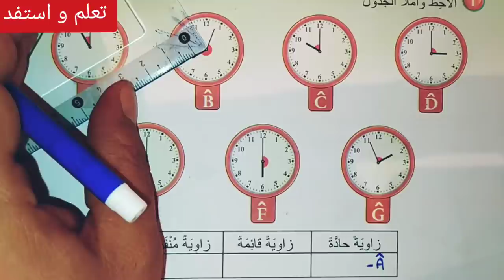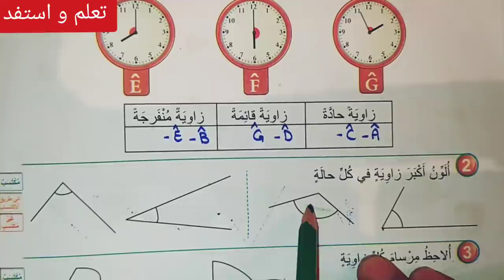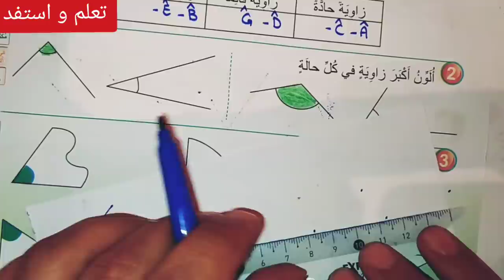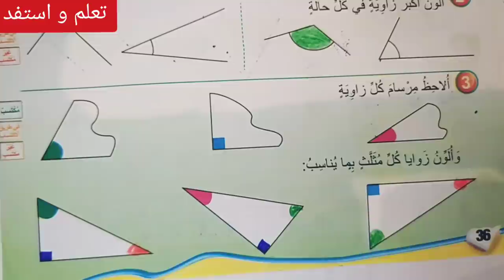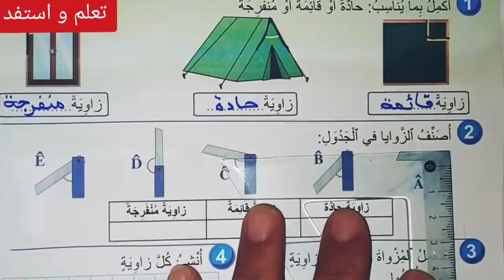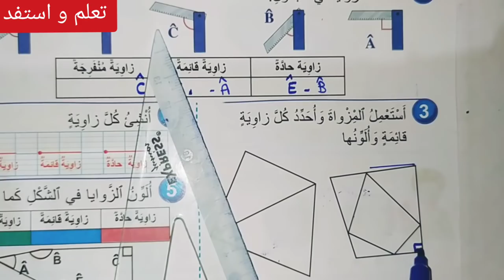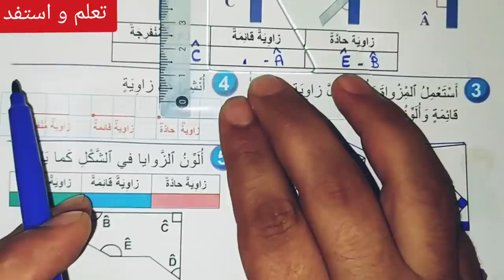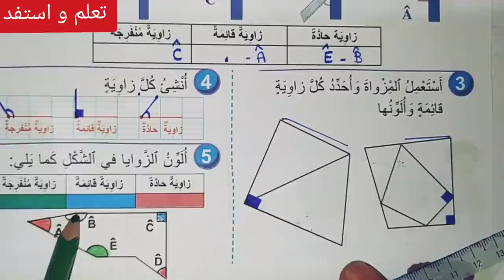الزوايا ص 36-37 فضاء الرياضيات مستوى الثالث ابتدائي / تعلم و استفد